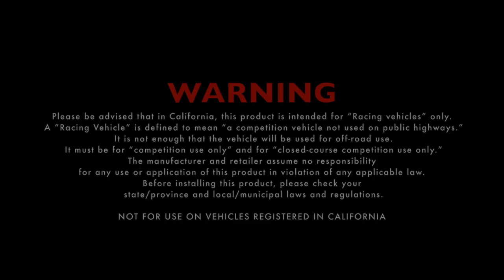British Customs Storm Predator Exhaust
We'd like to show you a lil test of our new Predator Exhaust & Airbox Kit for the Triumph Thunderbird.  You'll get a feel for what it sounds like.  Really nice BEEFY SOUND! Also increases performance and just a small sample of the new items we are working on for the Thunderbird.